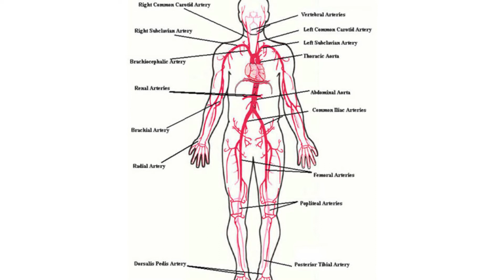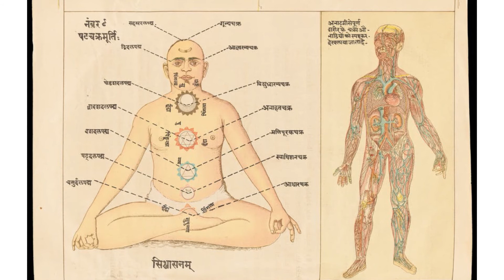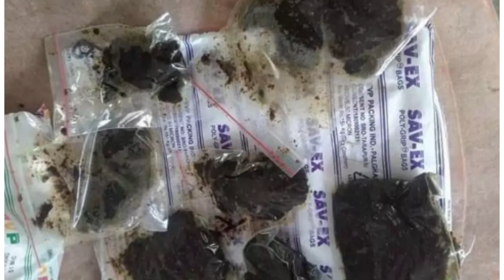కళ్ళల్లో మందు.. కంఠం లో ప్రాణం.. అంతా ఆయుర్వేదం | Ayurveda